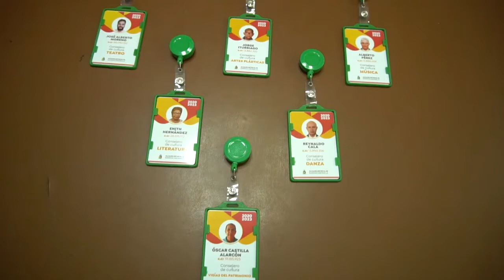Alcalde posesionó al nuevo consejo de cultura de Barrancabermeja